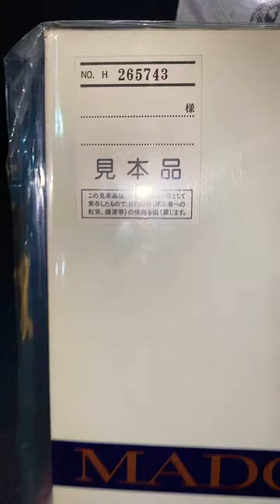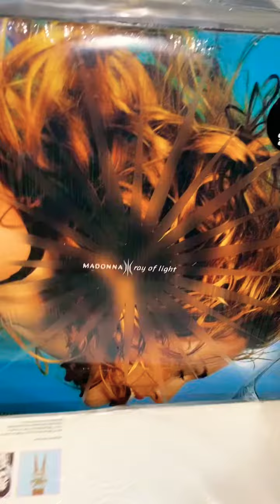5 de julio de 2021